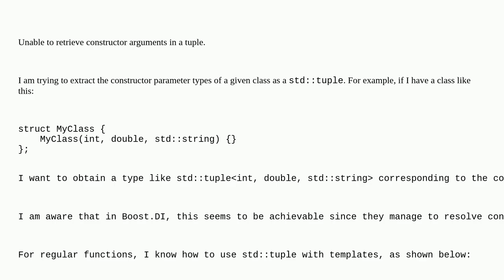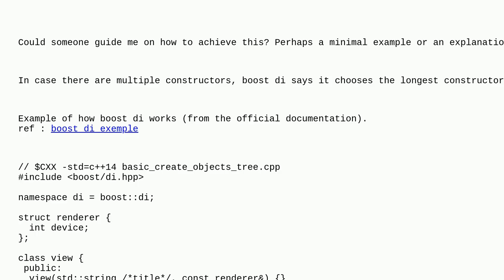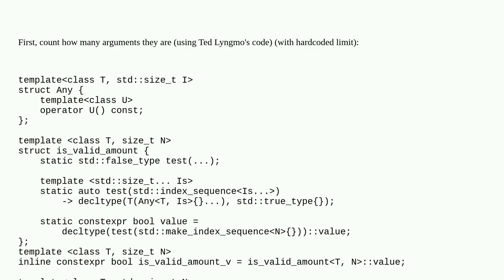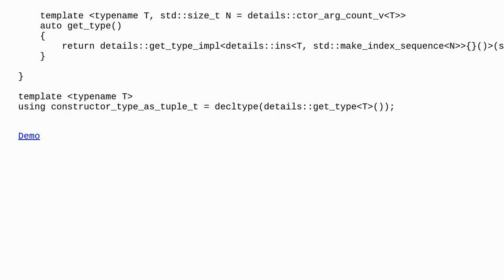How to get constructor parameter types as a tuple in C++?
A special thanks goes out to the community

  constructor dependency-injection c++ metaprogramming sfinae